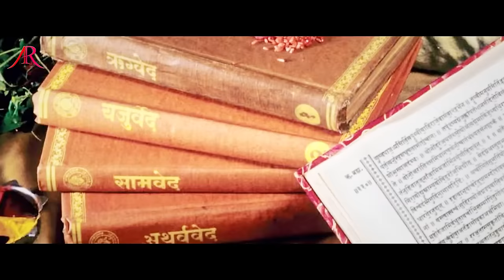Full HD Video | Ankush Raja का शिवभक्तों को समर्पित | कहानी शिवभक्त गरीब लड़की की | New BolBam Song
Song :- कहानी शिवभक्त गरीब लड़की की
Singer :- Ankush Raja
DIRECTED BY :-  AJAY SINGH
Music & Writer -:  Ashok Kumar Deep
Cast :-  Aastha Singh ,Ragani Rai
Guardian -: Lakhan Baba
Manager-: Neta ji
Director :-  Ajay Singh
DOP :- Rajesh Rathore,Ravi Rathore
EDIT:- Meet Ji
DI :- Rohit singh
Production :- Pankaj Soni
Guardian :- Lakhan Baba
Managed By :- Vicky Yadav
Garjiyan :- Lakhan Baba
Management :- Nitesh Yadav (Neta ji)
Company/ Label :- Compromise Music World